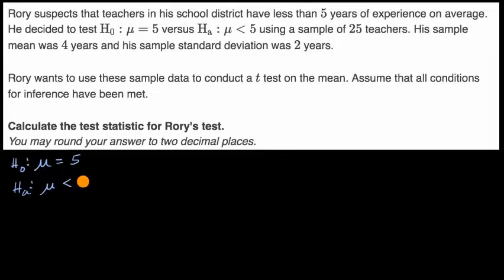268. Ví dụ tính toán thống kê t cho một kiểm định về giá trị trung bình | AP Thống kê | Khan Academy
Ví dụ tính toán thống kê t để kiểm định về giá trị trung bình.

Xem thêm các bài học hay luyện tập bài này tại for-signficance-test? utm_source = youtube & utm_medium = desc & utm_campaign = apst Statistics

AP thống kê trên Khan Academy: Gặp gỡ một trong những người viết của chúng tôi cho AP¨_ Thống kê, Jeff. Từng là giáo viên trung học trong 10 năm ở Kalamazoo, Michigan, Jeff đã dạy Đại số 1, Hình học, Đại số 2, Thống kê giới thiệu và AP¨_Thống kê. Hôm nay anh ấy chăm chỉ tạo ra các bài tập và bài báo mới cho AP¨_ Thống kê.

Khan Academy là một tổ chức phi lợi nhuận với sứ mệnh cung cấp nền giáo dục miễn phí, đẳng cấp thế giới cho mọi người, ở bất cứ đâu. Chúng tôi cung cấp các câu đố, câu hỏi, video hướng dẫn và các bài báo về một loạt các chủ đề học thuật, bao gồm toán, sinh học, hóa học, vật lý, lịch sử, kinh tế, tài chính, ngữ pháp, chương trình mầm non,... Chúng tôi cung cấp cho giáo viên các công cụ và dữ liệu để họ có thể giúp học sinh của mình phát triển các kỹ năng, thói quen và tư duy để thành công ở trường và hơn thế nữa. Khan Academy đã được dịch sang hàng chục ngôn ngữ và 15 triệu người trên toàn cầu học trên Khan Academy mỗi tháng. Là một tổ chức phi lợi nhuận, chúng tôi rất mong được bạn giúp đỡ!

Đóng góp hoặc tình nguyện ngay hôm nay! Đóng góp tại đây